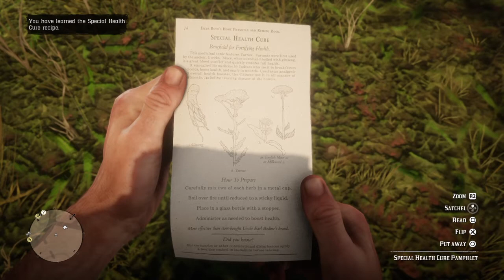Red Dead Redemption 2 No Good Deed